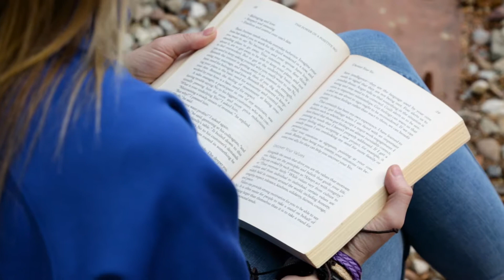Community Foundation of the Gunnison Valley — The Project Hope Story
A donation to the Community Foundation of the Gunnison Valley helps support victims of domestic violence and sexual assault. Here is the story of one such person...

The video is an Alan Wartes Media production. Original music by Issa Forrest.